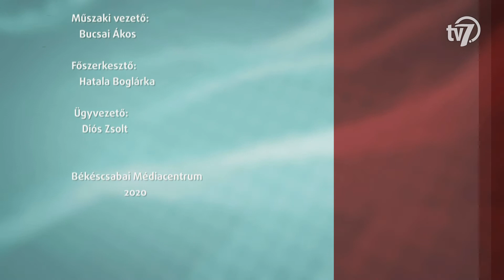Aktuális - Babák Mihály, Szarvas város születésnapja - 2020.07.28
Szarvas városa múlt héten ünnepelte újratelepítésének 298., várossá nyilvánításának pedig 54. évfordulóját. A város polgármestere, Babák Mihály volt vendégünk.